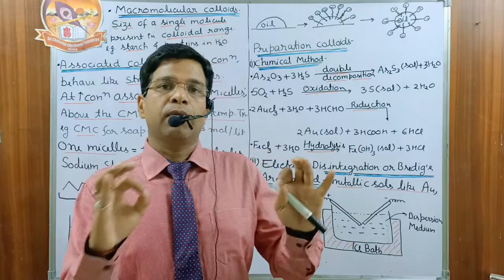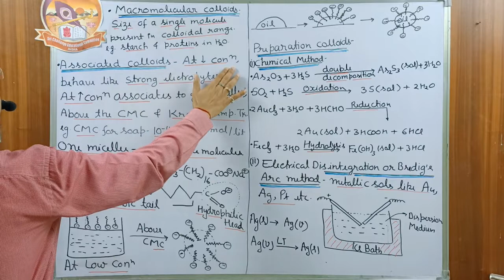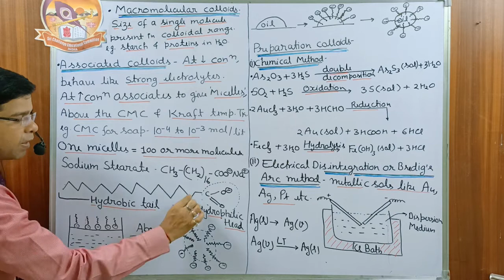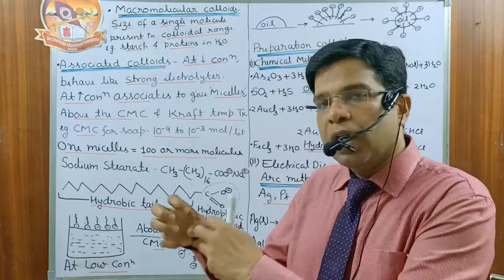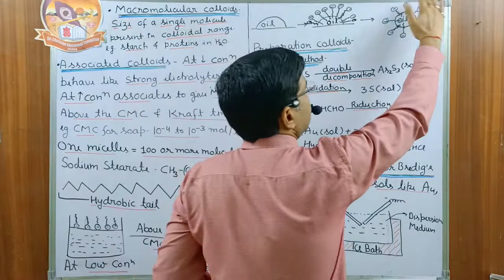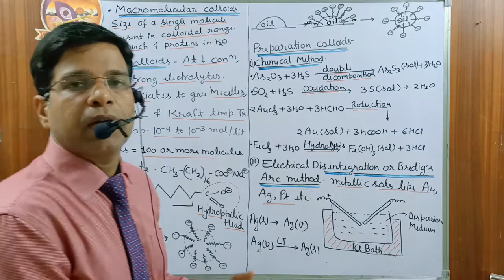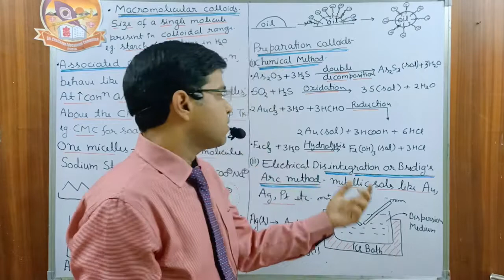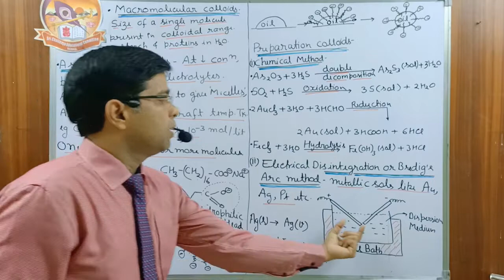Surface Chemistry | Macromolecular colloid | Associated colloid | Methods of Preparation | Chem Idea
For any doubt and clarification, please comment.